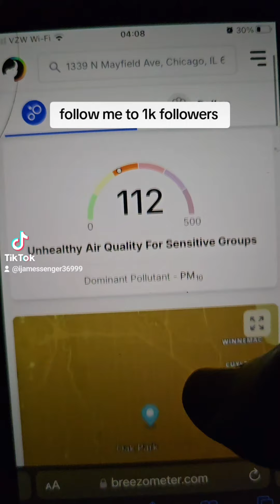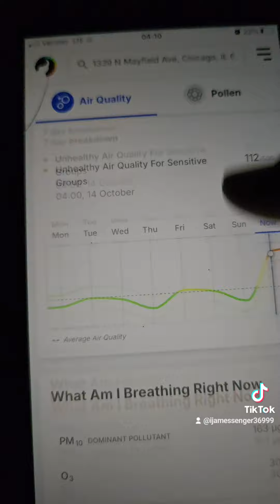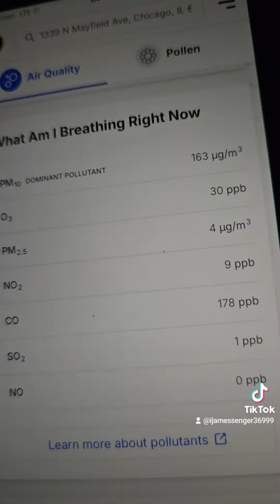the air you breath